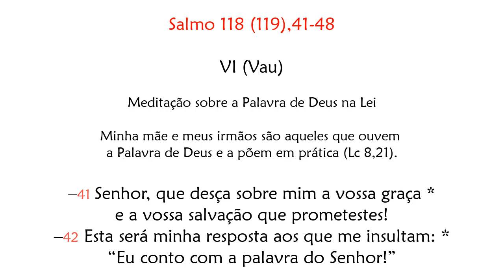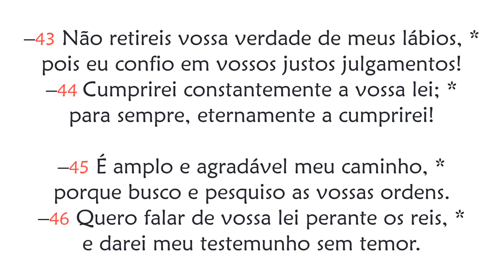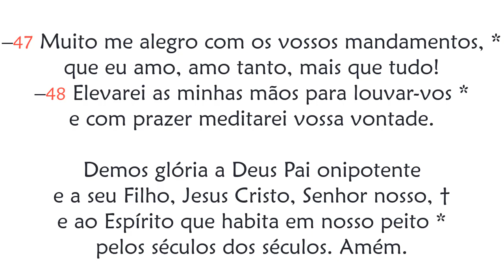Salmo 118 - VI